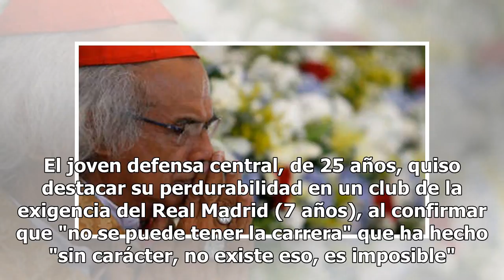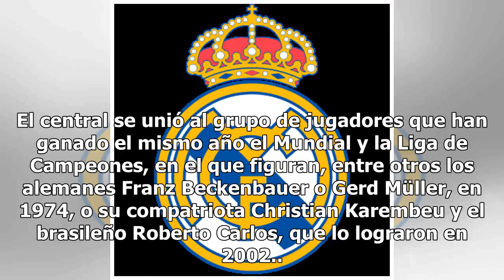Varane: "Me molesta que digan que tengo que ser como Ramos"18/7/2018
El reciente campeón del Mundial de Rusia Raphael Varane afirmó que siempre le ha molestado cuando se...